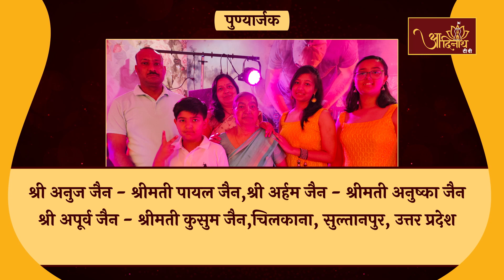Daslakshan Pravachan | 21-09-23। Aryika Srishti Bhushan Mata Ji। Moradabad, U.P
आप देख रहे हैं उत्तर प्रदेश के मुरादाबाद स्थित गंज घास मंडी के श्री दिगम्बर जैन धर्मशाला परम पूज्य वात्सल्यमूर्ति जिनधर्म प्रभाविका आर्यिका रत्न श्री 105 सृष्टिभूषण माता जी  के  मंगल प्रवचन